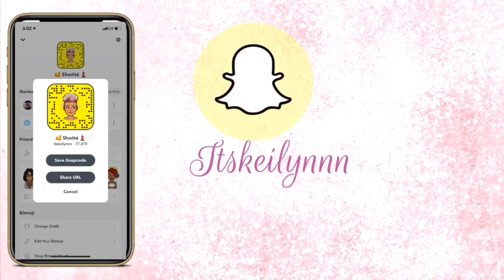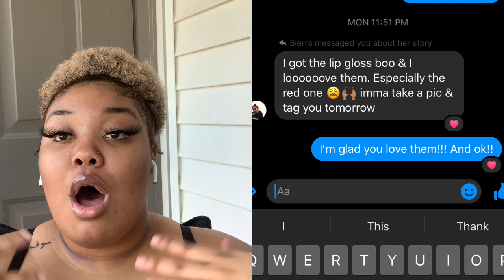OFFICIALLY INTRODUCING MY BUSINESS (and giving advice)!!||ITSKEILYNNN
What’s up my BABES and GABES!!! Its your girl Keilyn AKA itskeilynnn here with a fun video!!! To my channel and be apart of my subscribby FAM!!! Let me know what you guys want to see next and I’ll do my best to get it up next!

Cute bling I wear in my videos:!!! Keinoabling.com